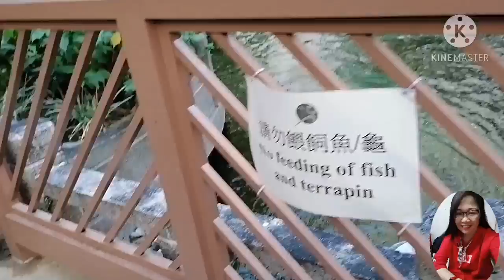At tsuen Wan park.